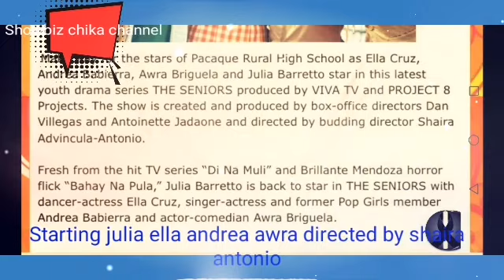JULIA BARRETO LEADS CAST OF VIVAMAX SERIES THE SENIORS TRAILER STREAMS ON MARCH 20 1ST EPISODE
If you're new subscribe showbiz chika channel is the place for all your heart warming stories about amazing and lovely celebrities that will inspires you everyday so make sure to subscribe and never miss a single videos thanks verymuch.. Creditvand many thanks to julia barretto ig stories